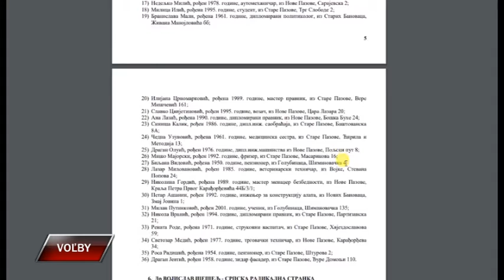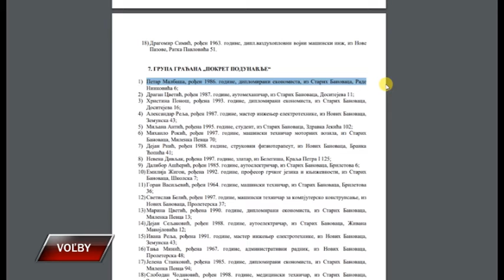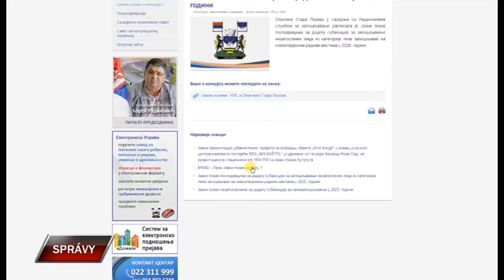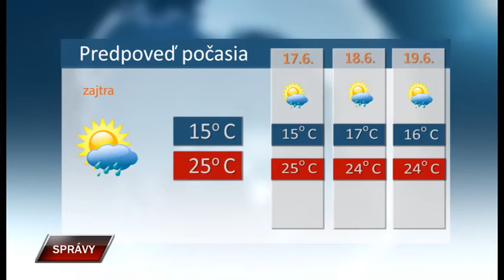Spravy 15 6 2020